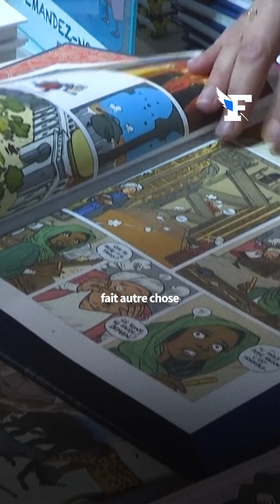La pratique de la lecture s’effondre chez les jeunes Français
«Il y a désormais un enfermement addictif. On peut parler de drogue, de nouvelle guerre de l'opium.» Les mots de la présidente du Centre national du livre (CNL) sont durs, car le constat est alarmant. Les résultats de la nouvelle étude sur les jeunes et la lecture révèlent que les jeunes Français consacrent 10 fois plus de temps aux écrans qu'à la lecture. Si 84% des jeunes lisent pour l'école, leurs études ou leur travail, c'est dans leur vie personnelle que les chiffres s'écroulent.

- Les jeunes d'aujourd'hui lisent moins que leurs aînés et ce chiffre prouve bien que ce n'est pas un mythe